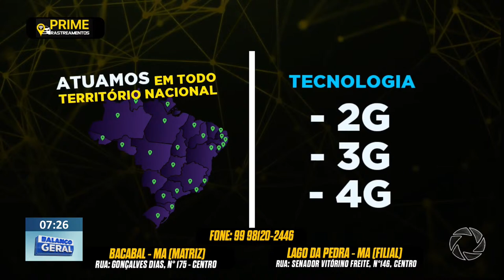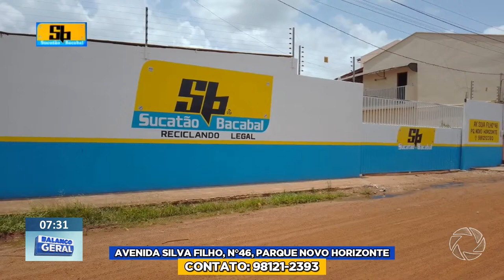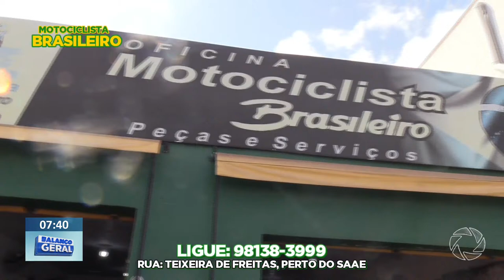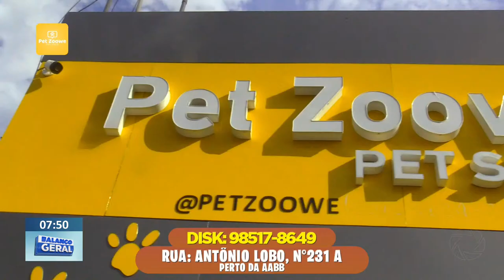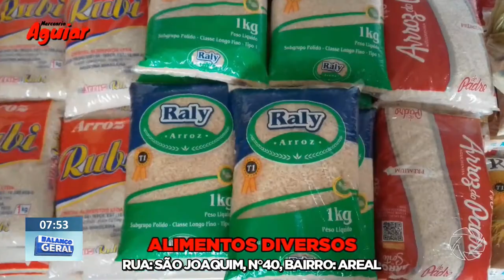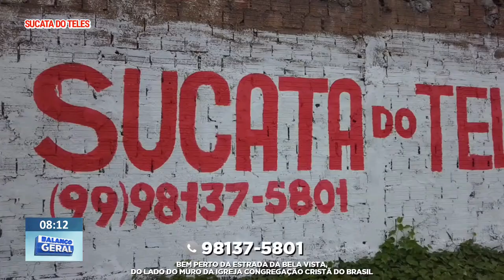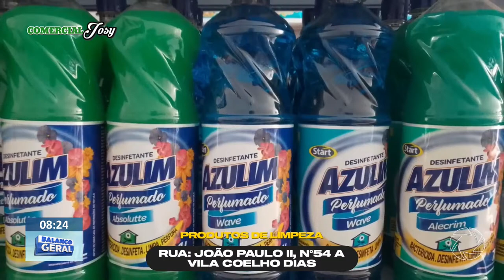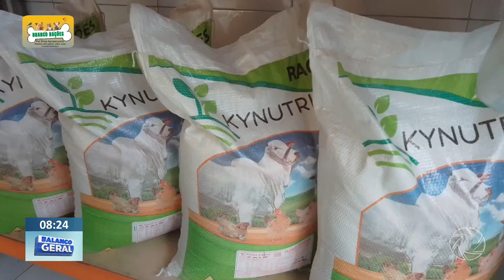TV CIDADE BACABAL - RECORD - AO VIVO